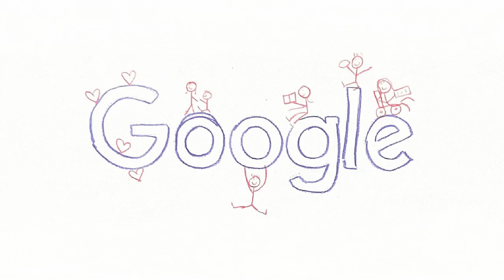Teacher Appreciation Day 2022 Google Doodle in U.S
Google is showing a Doodle in U.S on May 3, 2022 for the US Teacher Appreciation Day 2022!

This Google Doodle honors all the resilient teachers who have worked tirelessly to shape our future generations.

See the Google Doodle for US Teacher Appreciation Day 2022!